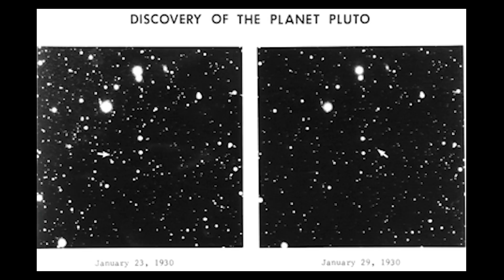The Traveller | New Horizons Chapter 1 | Cinematic Version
Let me take you on a journey to the far reaches of the Kuiper Belt, the outer edge of our solar system. This is the incredible story of New horizons as it embarked a decade long journey to Pluto. Join me as we follow in the footsteps of this remarkable pioneer.

This Project is the culmination of my passion for music and for space and I hope this story will inspire you as much as it did me.

Remember the 30.05.24 to enjoy the music in its full glory!!